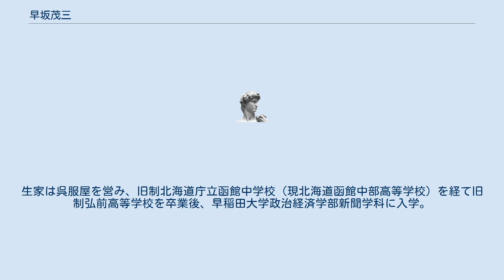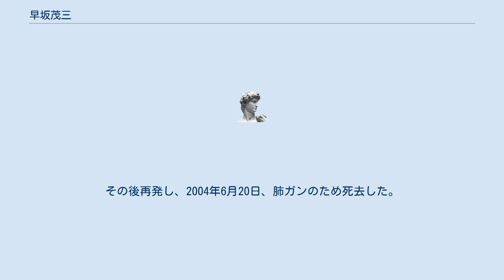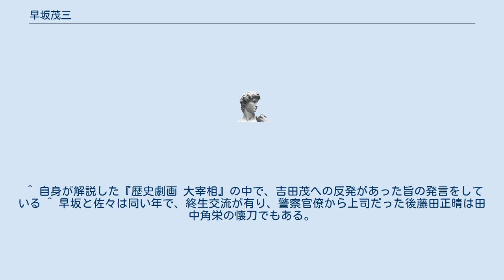早坂茂三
早坂 茂三（はやさか しげぞう、1930年6月25日 - 2004年6月20日）は、日本の政治評論家。
 田中角栄の政務秘書を23年間務めた。
「日本列島改造論」の名付け親でもある。
秘書辞任後は、多くの著書を出版した。
 北海道函館市恵比須町出身。
生家は呉服屋を営み、旧制北海道庁立函館中学校（現北海道函館中部高等学校）を経て旧制弘前高等学校を卒業後、早稲田大学政治経済学部新聞学科に入学。
大学時代は学生運動にのめりこみ、一時日本共産党にも入党した。
1955年に同大卒業。
学生の頃からいずれは新聞記者になろうと思い、新聞社の入社試験を受けるが、朝日新聞は年齢制限で受けられず、読売新聞では最終面接の13人の中の1人に残るが、前歴が前歴だけに思想調査ではねられ、名も知らぬ新聞社だった東京タイムズに拾われた。
政治部記者として最初の仕事は岸信介の番記者、次に日本社会党記者クラブに行き、安保闘争の後、自民党の佐藤派を担当。
田中角栄と知り合う。
 1962年12月、大蔵大臣の田中に呼ばれ、「オレは10年後に天下を取る。お前が学生時代、赤旗を振っていたことは知っている。そんなことは構わない。天下を取ろうじゃないか。一生一度の大博打だが、負けて、もともとだ。首まではとられない。どうだい、一緒にやらないか」と誘われ、同月10日、大蔵大臣秘書官事務取扱に就任。
以来、内閣総理大臣在任中とその後の「ロッキード事件」による逮捕の時期を含め、田中が脳梗塞で倒れるまでの23年間にわたり政務秘書を務めた。
 1972年、田中は総理となるが、田中金脈問題の追及と金権政治の渦に巻き込まれ、1974年12月9日、在任2年5ヶ月で首相の座から自ら離れた。
翌年1月の松の内が明けた頃、事務所で田中が「政治の世界はヤクザ者の世界だ。オレはお前がね、いつになったらヤクザになりきれるか、それをずっと見てきた。ところが、お前はヤクザになりきれなかった。これからもなりきれそうにない。お前はやっぱりジャーナリストが性に合っているぞ。その気になったら、背中に株を背負わせてやる。新聞社、テレビ会社の主筆、専務にでもなれ。お前の名義の株だから、それさえ持っていれば、オレがどうなろうと、びくともするもんじゃない。どうだ。やってみないか」と勧めた。
早坂は田中の温情が身にしみるほど有難かったが、失意の彼が時をやり過ごしながら、再び中原に駒を進める機会を待っていることを痛いほど理解していたため、「オヤジさん、まだ総理を辞めて一月です。私は役立たずだけど、もう少し、そばに置いてくれませんか」と言い、勧めを断わった。
その1年後、太平洋の向こうからロッキードの小石が飛んできた。
 1976年7月、田中は逮捕され裁判が始まると、それまで今太閤、平民宰相と持ち上げてきた世の中は田中に掌を返した。
加えてマスコミも田中に激しく筆誅を加えた。
それにつれてマスコミ対応がぞんざいとなっていく早坂を、週刊新潮は「傲岸不遜が三つ揃いを着て歩いている」と評した。
 1985年2月7日、竹下登が派中派の創政会を結成。
田中は事態収拾に動くが、その渦中の2月27日の夕方、脳梗塞で倒れ東京逓信病院に担ぎこまれる。
関東逓信病院のように脳神経外科が無かったものの、この病院への入院を主張したのは早坂だった。
長女の眞紀子は、医者や看護師に共産党員や創価学会員が多いので外に病状がもれる心配があると反論するが、早坂がそれを押し切り入院させた。
ところがその日のうちに病院の事務長が病院を所管する郵政省の担当課長に連絡したことが発覚。
事務次官等を通じて、中曽根康弘首相の耳に入ることはすぐに知れた。
早坂は同日の21時頃、田中派の左藤恵郵政大臣に「万端にわたって細心の注意をしていただきたい」と電話した。
 田中の回復はほぼ絶望的で、病院側に無理やり頼んで、外部には軽い脳卒中と発表したが、所詮、当てもない時間稼ぎの苦肉の策であった。
そうこうしている内に、田中の治療方法を巡って田中家と病院側、早坂の意見の食い違いが表面化し、早坂は田中家から切られる。
同年6月22日、イトーピア平河町ビルの田中角栄事務所を閉鎖。
同年7月9日、後藤田正晴や梶山静六らからの支援を得て麹町のマンションに事務所を開いた。
 政治評論家に転身後、田中の政治的足跡や、出会った...